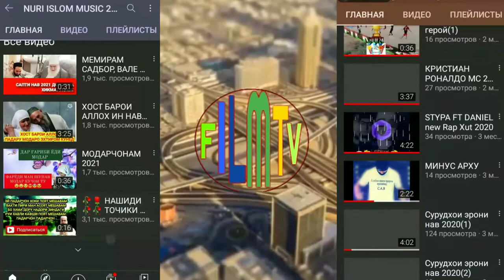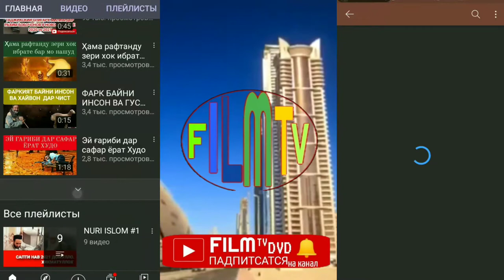Килипи нав 2020 сурудхои точики ошики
Дар канал обуна шавед лайкро фаромуш накнен🔃🇹🇯👉🔔